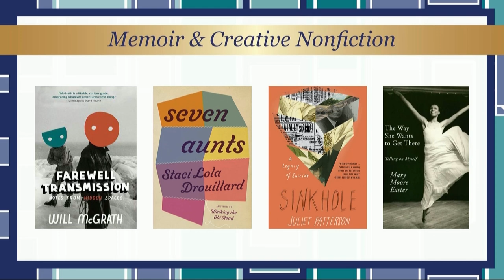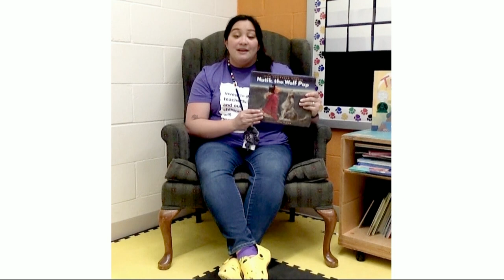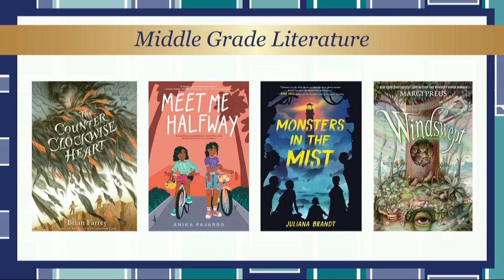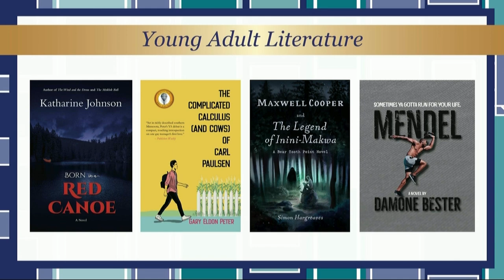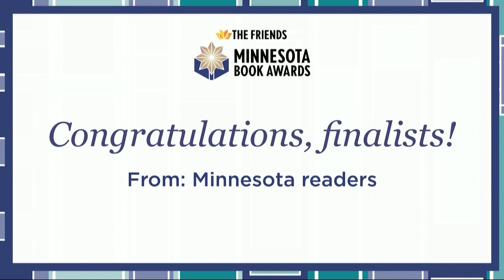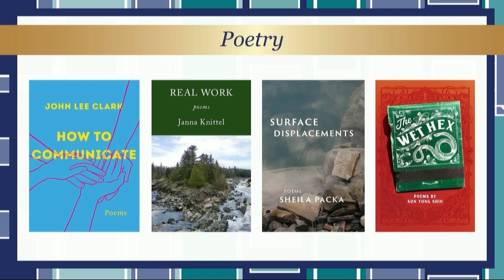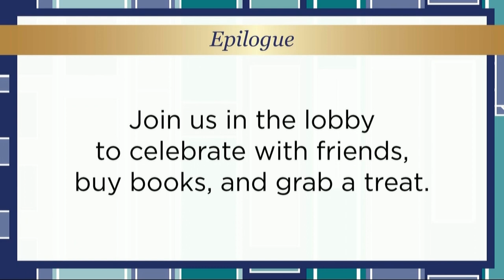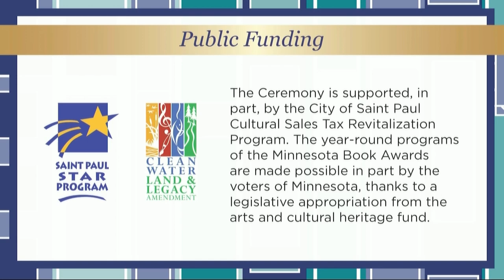MInnesota Book Awards 2023 - 35th Annual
The Friends of the Saint Paul Public Library announced the recipients of the 2023 Minnesota Book Awards May 2nd, at a ceremony held at the Ordway. The nine winners, culled from 35 total finalists, represent some of the best in Minnesota literature over the past year, including local authors, illustrators, and publishers.  The Minnesota Book Awards is a year-long program of The Friends of the Saint Paul Public Library that connects readers and writers throughout the state with the stories of our neighbors.